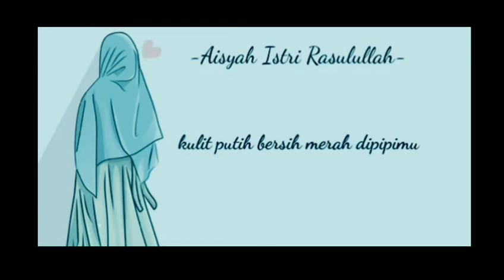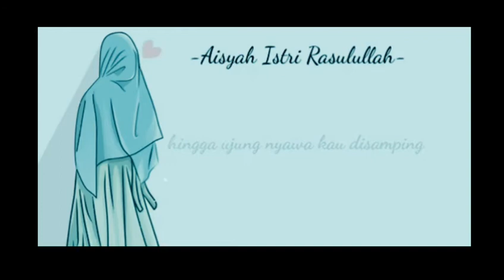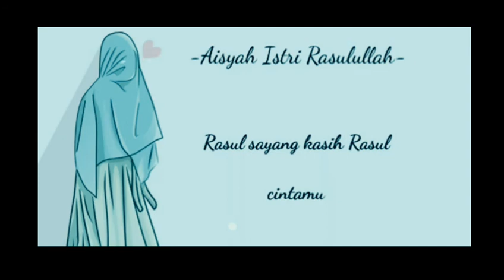AISYAH ISTRI ROSULULLAH (lirik)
Lirik lagu aisyah istri rosulallah ..lagu nya terbaru viral mantap 2020 .banyak cover lagi aisyah istri rasulallah..